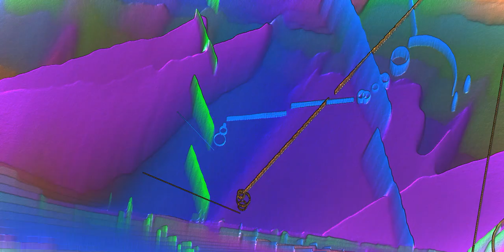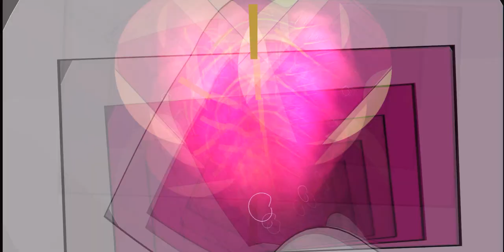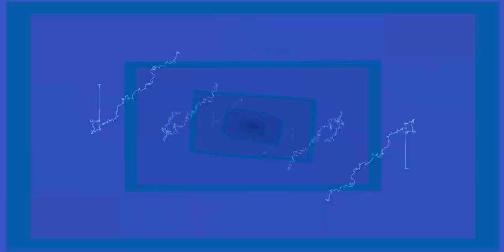IMPERIALE DISTRUZIONE COLLATERALE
UN BELLISSIMO DJ SET A MIO PARERE
POI GIUDICATELO VOI